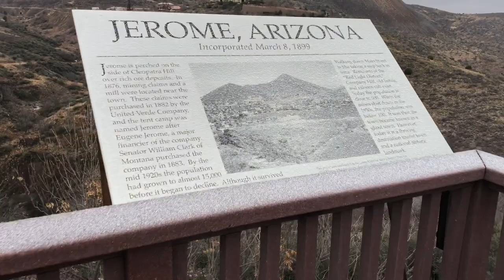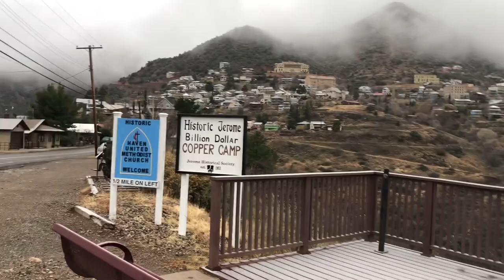Traveling In My 3rd Gen 4Runner- Moving North to Historic Towns and Bad Weather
I decide to head north back where I came in hopes the weather changes a day early. I check out Jerome AZ, and go back through Sedona to poor weather! 🤙🏽

Hashtags-